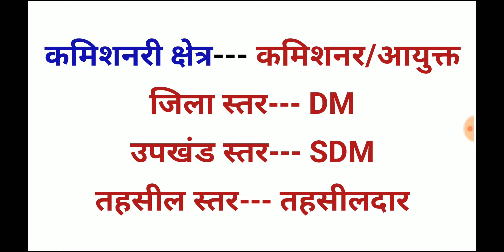revenue court in hindi || revenue court procedure || राजस्व न्यायालय क्या है || DM || SDM Tahsildar